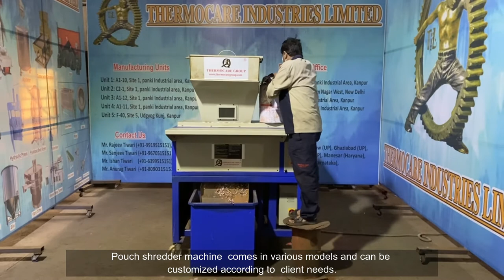Pouch Cutter Machine | Pouch Shredder Machine | Plastic Cutting & Shredding | Waste Scrap Shredding.